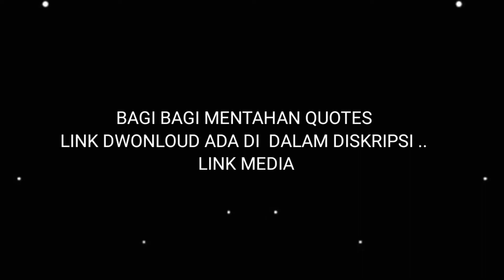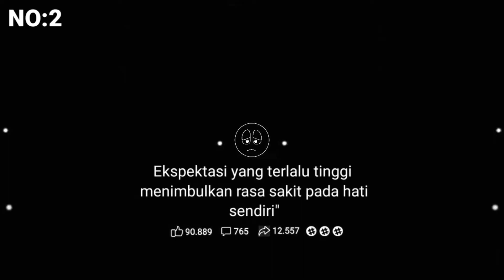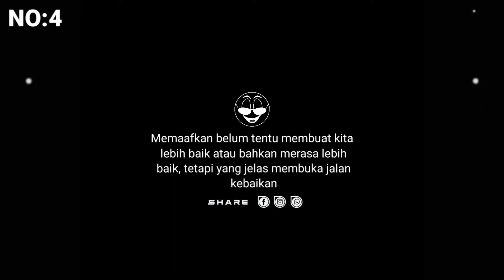Bagi Bagi Mentahan Quotes Keren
#8,Belum di bikin🙈